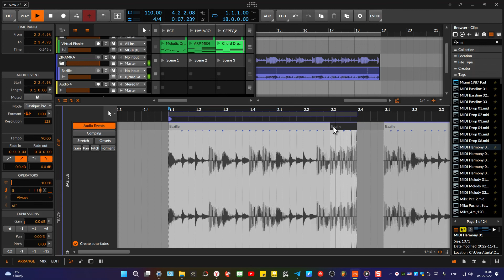Tips & Tricks Потрясающие возможности работы с сэмплами в Bitwig Studio с помощью операторов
Это видео для тех, кто любит работать с сэмплами и выбирает себе подходящий для этого секвенсор. (DAW) Особенно для аблетонщиков) Уверена, что таких возможностей в Ablethon нет! Или есть? Пишите в комментариях!